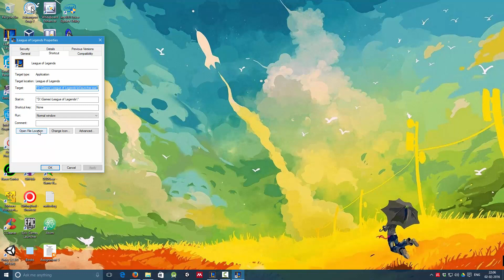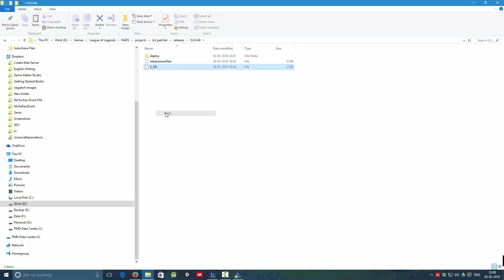Fix 2 to Calculating differences 1 File Scanned LoL Error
Goto League of Legends - RADS - projects folder.
Then check every sub folder for releases folder .
From releases folder go to sub-folder ex: 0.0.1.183.
copy S_OK then check all releases/sub-folder for S_OK file.
If there is no S_OK file then replace it from another releases/sub-folder folder.
Then Follow above video.